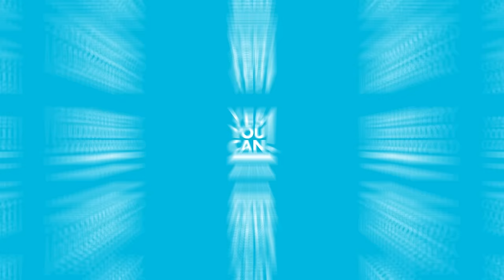Alejandro Chabán & Alejandra Jaramillo - Si te metiste a soldado, aprende a marchar | CHABÁN Podcast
En este nuevo episodio de CHABAN PODCAST, Alejandro Chabán entrevista a la presentadora de televisión Alejandra Jaramillo, para conocer a detalle sus inicios desde su natal Ecuador donde empezó el camino que ahora la convierte en uno de los rostros más queridos de la televisión hispana en Estados Unidos.

Alejandra Jaramillo inició su carrera en la televisión a los 12 años de edad en el año 2005 en el Grupo infantil Magneto. En el año 2007 participó en la telenovela 'Cholicienta' de RTS y también fue conductora del programa 'Destino Aventura' de Caravana TV. Participó las últimas temporadas de la serie 'Mi Recinto' de TC Televisión donde interpretó a La Comadre Lolita. En 2014 fue animadora del programa de entrevistas y variedades' Te tomaste la noche'. También fue parte del programa 'El Matinal' de Gama TV, canal en el que permaneció por cuatro años y condujo también el segmento de farándula del noticiero 'Gamanoticias', además del reality show 'Guerra de los sueños'. Entre 2011 y 2014 participó como actriz en producciones como 'Puro Teatro' de Gama TV y 'El Combo Amarillo' de Ecuavisa.

En 2017 se une al programa 'Vamos con Todo' de RTS junto a personalidades como María Mercedes Pacheco, Catherine Velasteguí, Oswaldo Segura, entre otros. Forma parte del programa 'La fiesta del gol' por motivo del Mundial de Fútbol Rusia 2018, junto a Fernando Villarroel y Richard Barker. En el año 2018 se une a Ecuavisa y forma parte de la revista matinal 'En Contacto' junto a Efraín Ruales, Gabriela Pazmiño, Henry Bustamante, Gabriela Díaz, Marián Sabaté, entre otros. En 2019 fue presentadora del programa concurso 'Prueba de Amor' junto a Jonathan Estrada. En 2020 obtiene su primer papel protagónico en la telenovela 'Sí se puede' junto a Eduardo Maruri Jr., Diego Chiang, José Andrés Caballero, Santiago Carpio, Joselyn Gallardo, entre otros.

En este episodio Alejandra revela como fue ser una madre adolescente y las diferentes pruebas que tuvo que superar para poder sacar a su hijo adelante, y como tuvo que enfrentarse al estigma de ser una madre con tan solo 16 años de edad. Su perseverancia y ganas de superación le sirvieron para continuar su camino hacia sus metas, una de ellas ser una figura en el entretenimiento y lo logró en un país como Estados Unidos.

Este podcast es posible gracias a Yes You Can! y a todos nuestros oyentes comprometidos con el crecimiento personal y el bienestar.

Encuéntranos en todas las plataformas de podcasts. ¡No te pierdas esta dosis de inspiración y motivación!